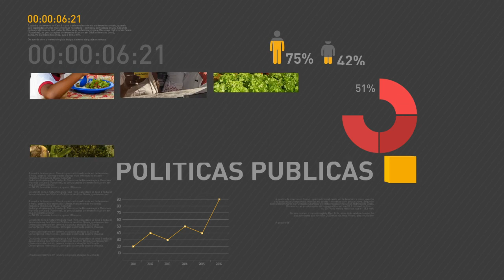Cisternas garantem segurança hídrica em locais áridos do Nordeste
REPÓRTER NBR 18H - 23.12.16: As cisternas são um tipo de tecnologia social utilizadas para armazenamento de água em regiões do Nordeste afligidas pelas seca. Saiba mais nesta reportagem especial.